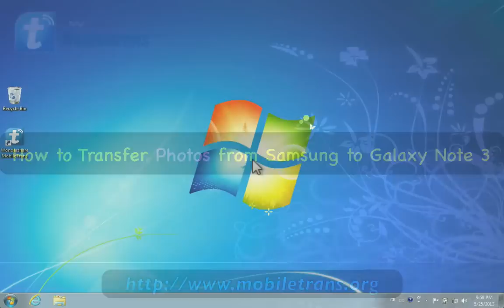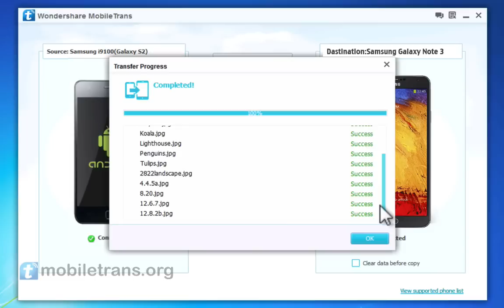How to Transfer Photos/Pictures Files from Samsung Note 2/Note 1 to Galaxy Note 3?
How to transfer photos from Samsung Note 1 to Samsung Note 3? How to copy pictures files from Galaxy Note 2 to Galaxy Note 3?

With the help of the Wondershare MobileTrans, you don't need to worry about photos transfer from old Samsung Galaxy tablet to new Galaxy Note 3. Except pictures transferring, it also can help you copy all other files, like videos, music, contacts, SMS and so on.